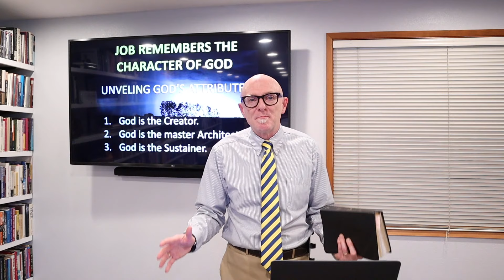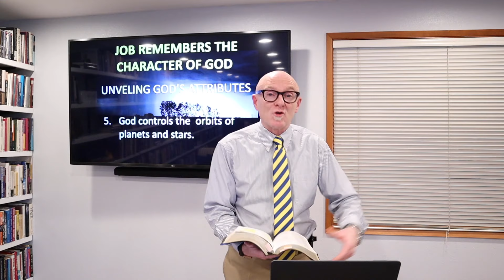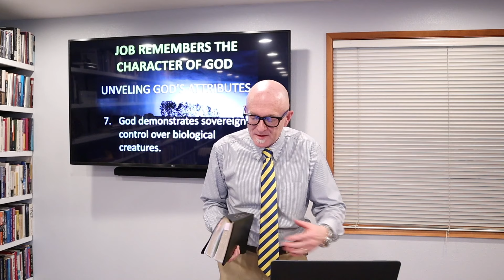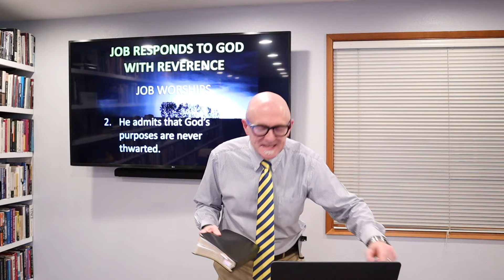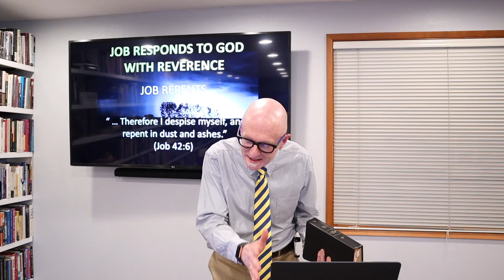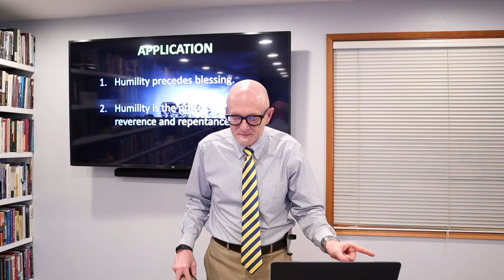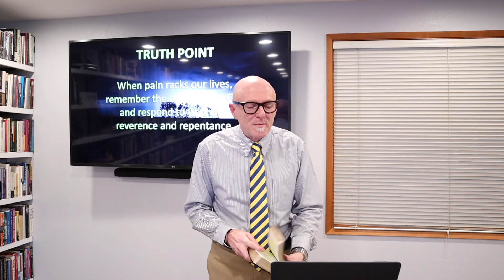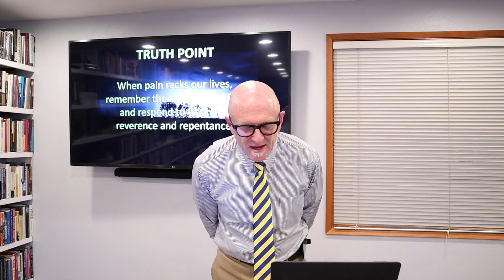Contending with the Problem of Evil│Dr. David Steele│ChristFellowship Everson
Welcome to Christ Fellowship!

We Meet Each Sunday 9:00 AM (CLASS) 10:30 AM (SERVICE) and at 9:30 AM in the summer.

We hope that you will join us soon at Christ Fellowship and see how THE GOSPEL CHANGES EVERYTHING.

1208 E. Main Street Everson, WA, 98247